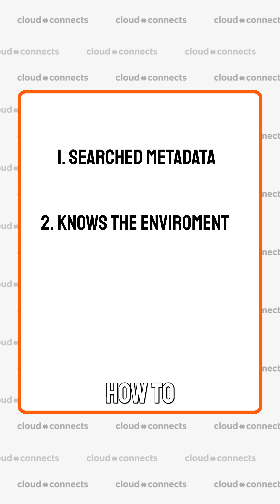AI Just Built a Salesforce Flow… And It Actually Works 🤯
I just built an entire Salesforce Flow 100% with AI — no manual coding, no trial-and-error, no broken deployments. The AI knew my metadata, understood my environment, and delivered something ready to deploy… on the first try.

In this quick video, I’ll explain:
✅ How AI can build fully functional Salesforce Flows from just a prompt
✅ Why this isn’t like those “AI demos” that only work once
✅ How this solves the garbage output problem you get from generic ChatGPT prompts
✅ What’s coming in our full, step-by-step AI Salesforce Flow build tutorial

This is how AI in Salesforce should actually work — real context, real deployment, real results.